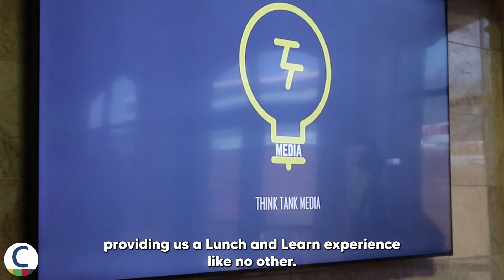ALL the good news for May and what to expect this month!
The Chamber, Gadsden and Etowah County is dedicated to enhancing the areas’ economy and being an advocate and resource for employers.